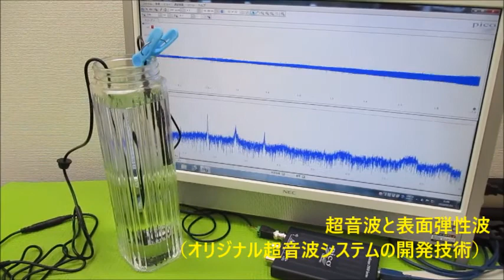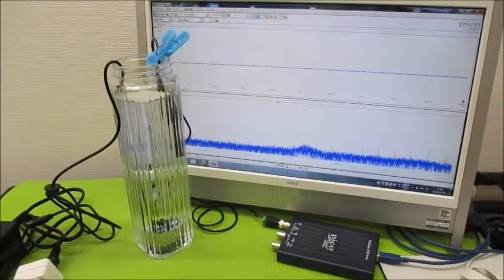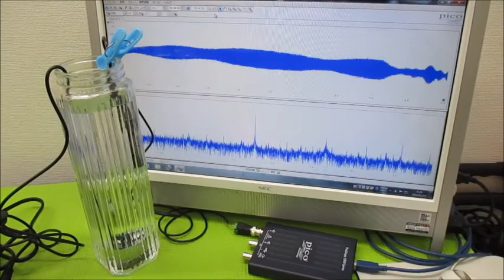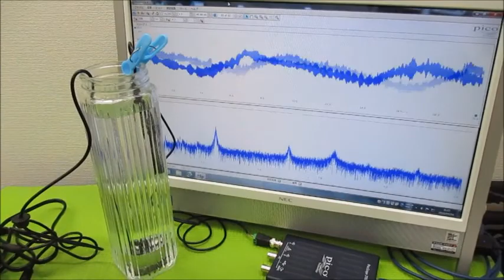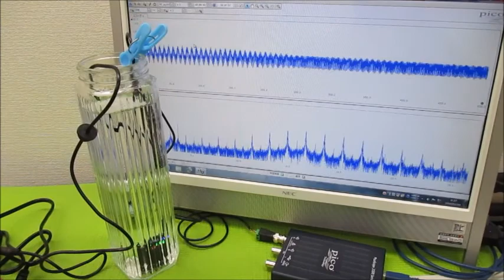超音波と表面弾性波（オリジナル超音波システムの開発技術） ultrasonic-labo